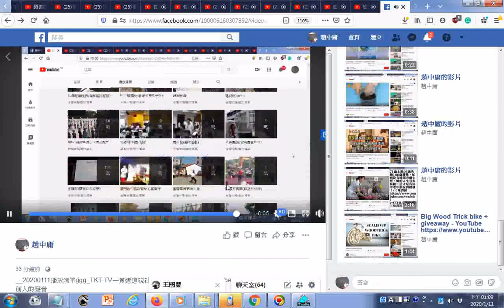20200111g瀏覽上傳臉書的影片目錄 +附加興毅組何宗好老前人的聲音